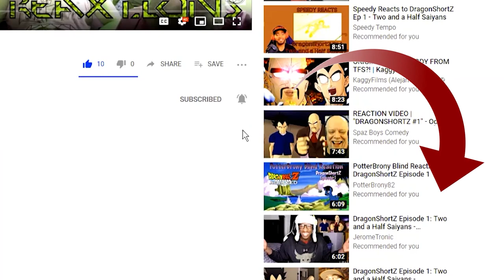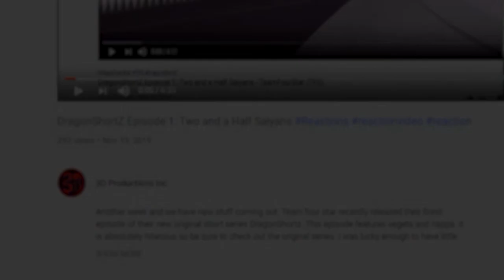Perfect Cell Vs. Ginyu Force Pt. 2, Vegito Blue, Super Froggy Blue Kermit Pt. 2 |Axel Grave Reaction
Lot of Pt. 2’s alos some Vegito with a hint of Blue. All of it funny, some of it super funny, some of it….well some of it not legal in certain parts of the US.